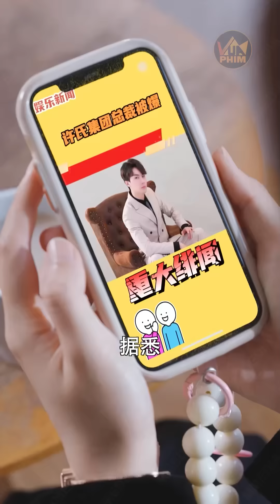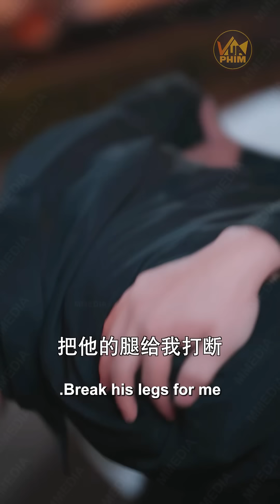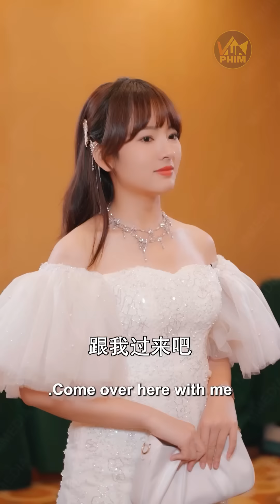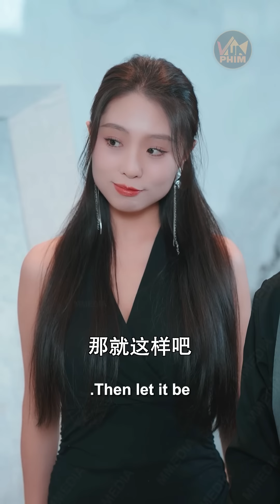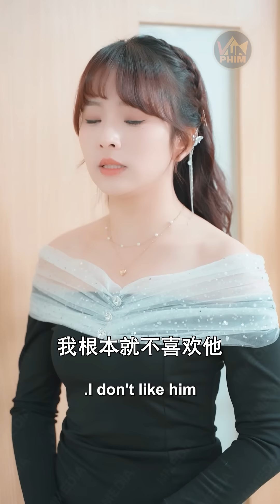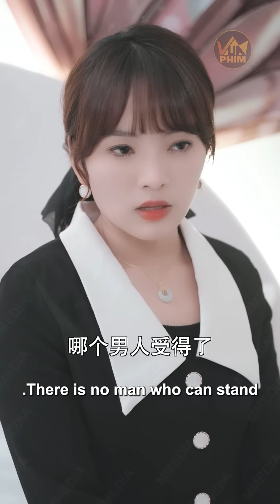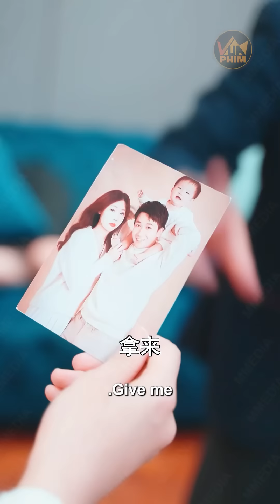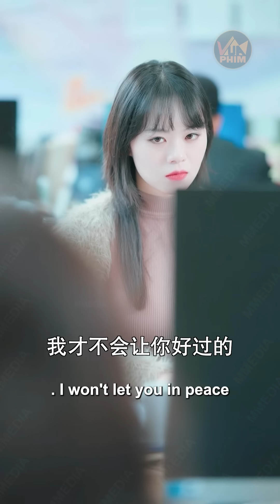Chui Vào Bồn Tắm Của Cô Gái Xa Lạ Tổng Tài Không Ngờ Được Vợ Sắp Cưới Bảo Vệ Khỏi Đám Côn Đồ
✪ Tên phim: Nghich Duyên Vẫn Yêu Anh - Review Phim Tổng Tài Trung Quốc Hay | Vua Phim